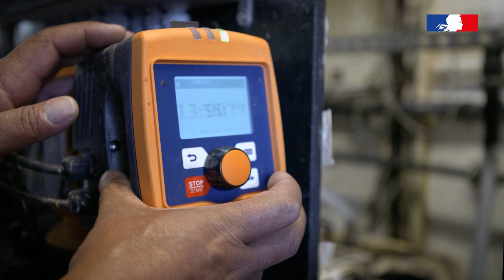Bahier : des actions d'économie d'eau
Soucieuse de diminuer son empreinte sur l’eau, la société Bahier spécialisée dans la fabrique des produits de salaison met en place des équipements plus économes en eau sur son site dans la Sarthe (72). Elle est lauréate d'un trophée de l'eau 2023.